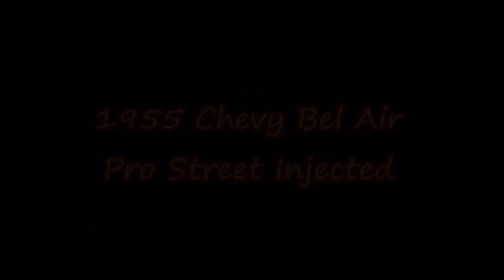1955 Chevy Belair Pro Street Dreamgoatinc Classic Hot ROd and Classic Muscle Car Video